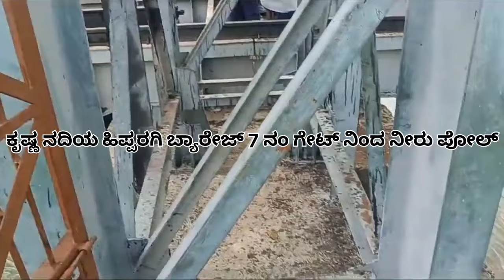ಹಿಪ್ಪರಗಿ ಬ್ಯಾರೇಜ್ ನಲ್ಲಿ ಗೇಟ್ ಸಮಸ್ಯೆ...